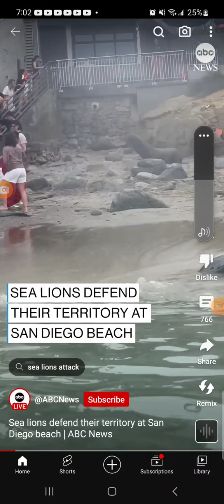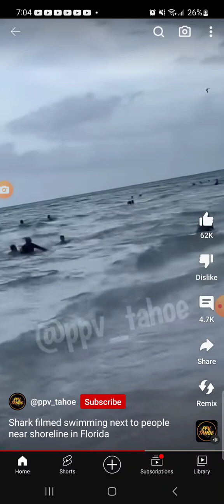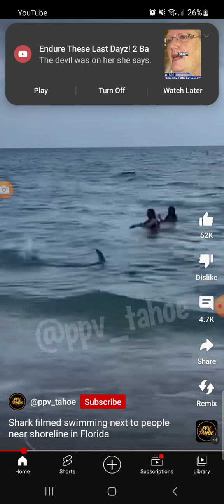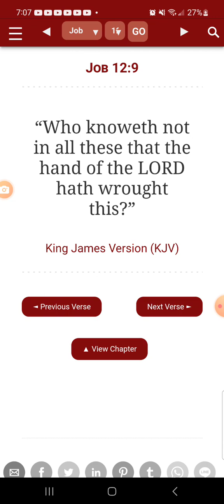Sea Life...hates the D√€L...😁👀